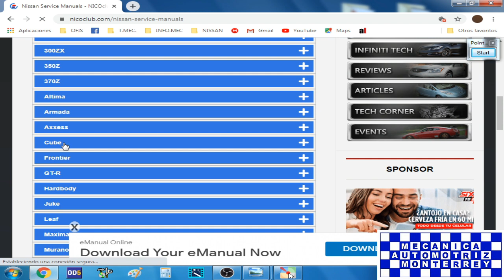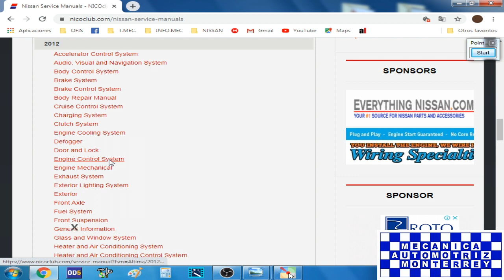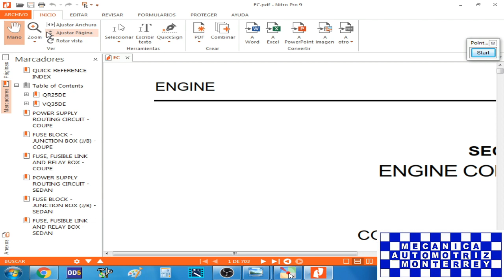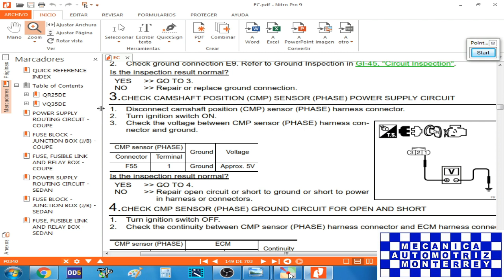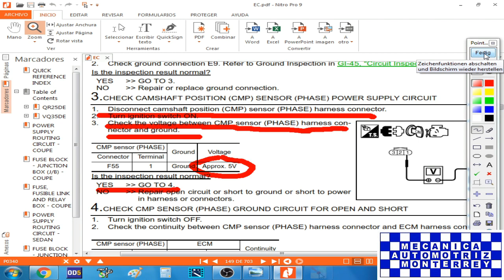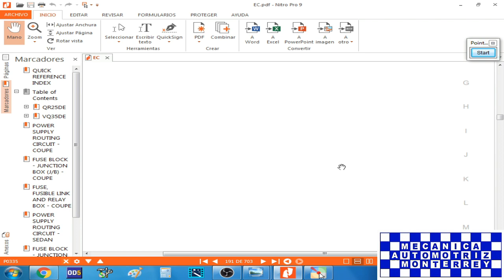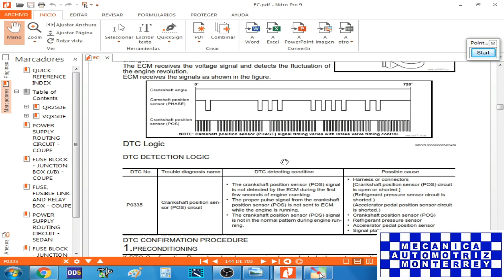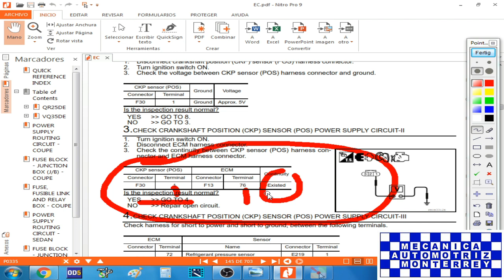DIAGRAMAS NISSAN GRATIS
NISSAN DIAGRAMAS
En este vídeo encontraras tips muchos tips valiosos y la manera de agilizar el diagnostico automotriz.
saludos desde Monterrey Nuevo León Mexico.